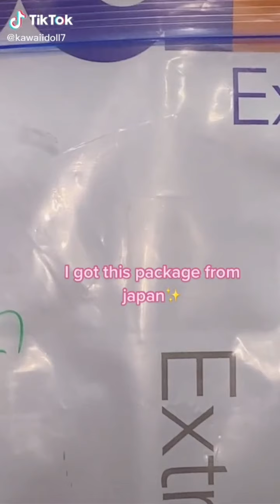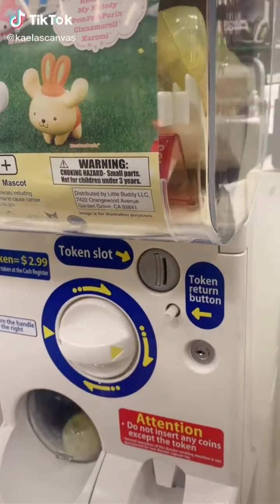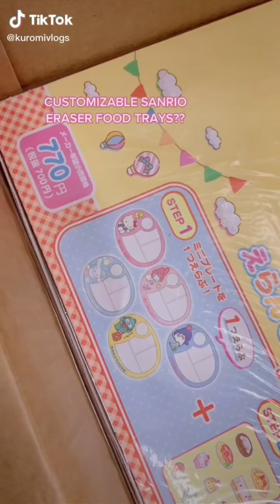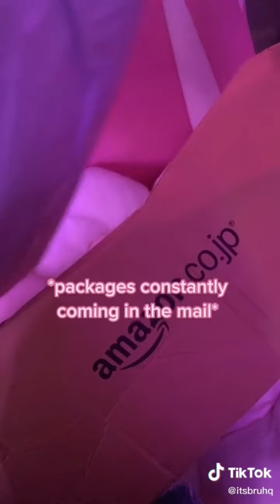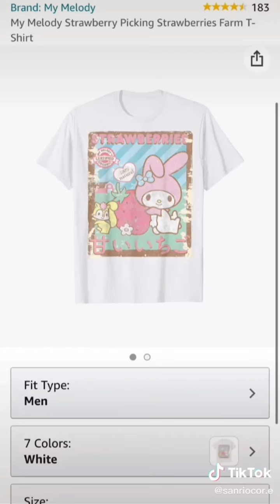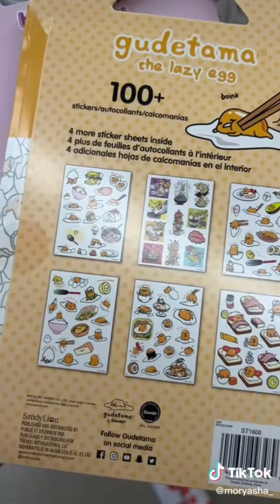𝕊𝕒𝕟𝕣𝕚𝕠 𝕋𝕚𝕜𝕋𝕠𝕜 ℂ𝕠𝕞𝕡𝕚𝕝𝕒𝕥𝕚𝕠𝕟| 𝕂𝕒𝕒𝕨𝕒𝕚𝕚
♡ OwO ♡